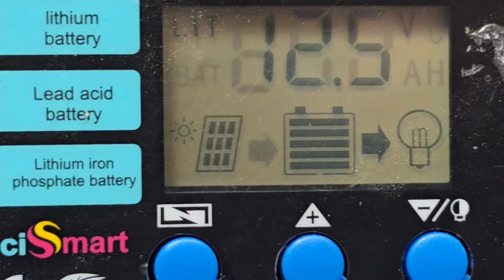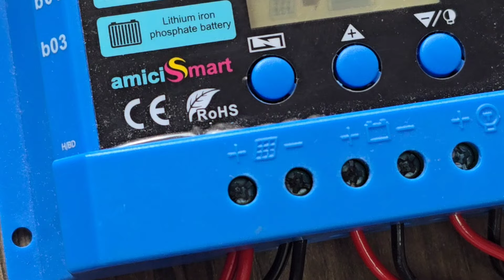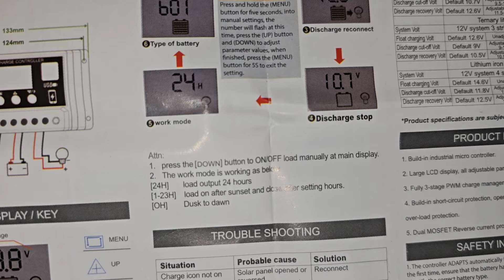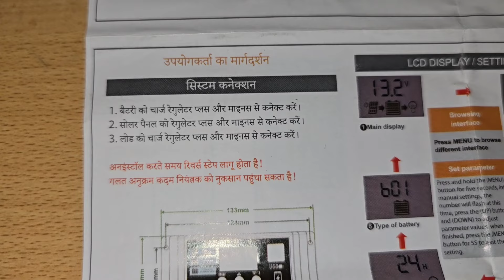Solar Charge Controller Setup Amici Smart 30A 12V/24V Full Setup Connection | Loom Solar 12V 55w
LOOM SOLAR Panel 55 WATT/12 V

Samsung Galaxy S24 Ultra 5G

Best Deals Amazon
Best Deals Flipkart